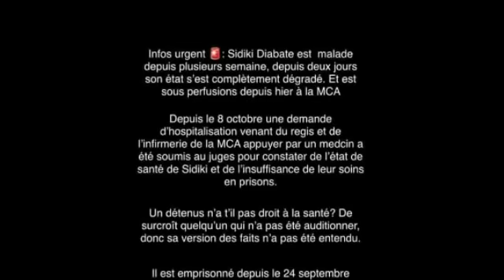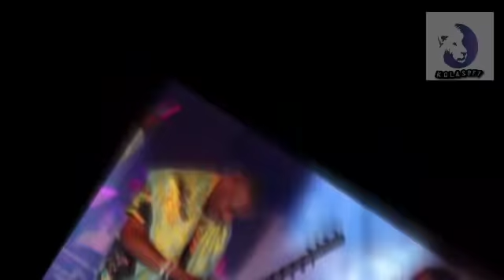😱😱😱 URGENT !!! SIDIKI DIABATÉ GRIÈVEMENT MALADE... VOICI TOUT CE QUE VOUS DEVEZ SAVOIR| KOLASOFT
Salut bienvenue à tous  sur Kola soft tv, je sais que vous vous portez bien, moi ça va nickel.

Je suis très content de vous retrouver pour une nouvelle vidéo

Malade, Sidiki Diabaté mis sous perfusion: Le juge refuse sa demande d’hospitalisation

Nous en parlions il y a quelques jours, Sidiki Diabaté est malade. En prison depuis bientôt un mois suite aux accusations de violences conjugales sur son ex-compagne Mariam Sow, son état de santé se détériore de jour en jour selon son entourage proche.

D’ailleurs selon les informations livrées sur sa page facebook officielle, il est mis sous perfusion depuis jeudi soir.

En plus, une demande d’hospitalisation émise par le régisseur de la prison centrale de Bamako, a été soumise au juge depuis le 8 octobre 2020.

Une requête sans suite selon les avocats de Sidiki Diabaté, qui estiment que les soins qu’il reçoit en prison sont insuffisants.

Sidiki Diabaté emprisonné depuis le 24 septembre, pour l’affaire de violences conjugales sur son ancienne copine Mamacita, l’artiste est très malade selon l’annonce. Le griot malien est malade depuis plusieurs semaines et ce vendredi 30 octobre, il a été mis sous perfusion.

Le chanteur est depuis en situation difficile à en croire un message posté sur son compte officiel. Dans le message, le staff (ou la famille) de la star dénonce un traitement inhumain infligé à Sidiki Diabaté traité comme un animal selon le post. Pis, Sidiki Diabaté serait malade à en croire ses proches, depuis plusieurs semaines.

Son état se serait aggravé depuis deux jours et serait même sous perfusion en prison. «Un détenu n’a t-il pas droit à la santé ?» se demande l’auteur du message. Non auditionné jusqu’à ce jour, Sidiki Diabaté n’a pas eu l’occasion de présenter sa version des faits. Lire ci-dessous le message posté sur la toile.